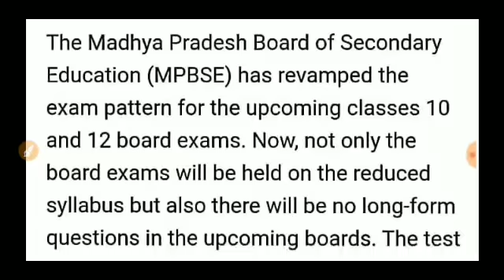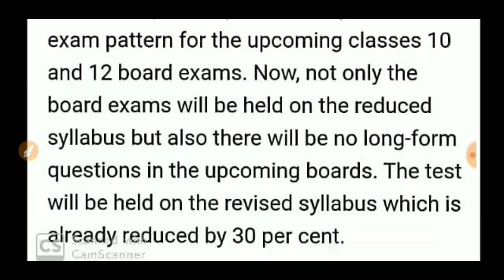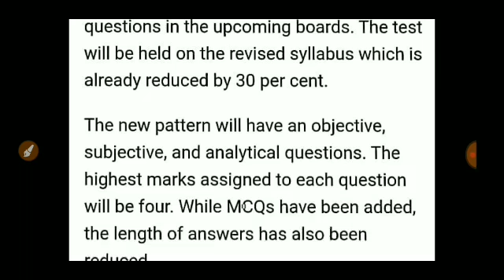Public Exam 2021 Classes 10, 12 board exams on new pattern: No long questions, 30% objective-types